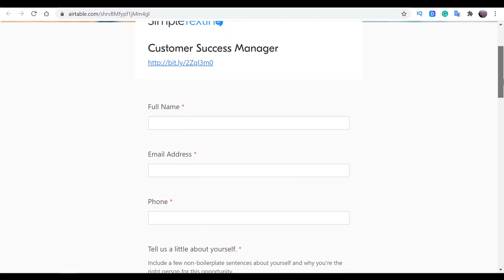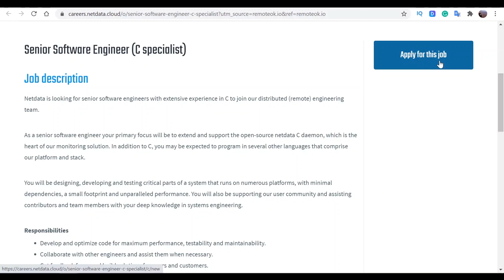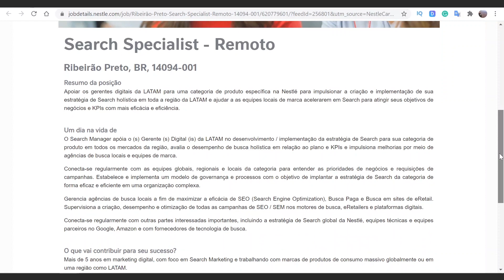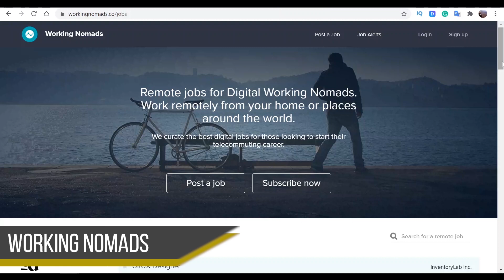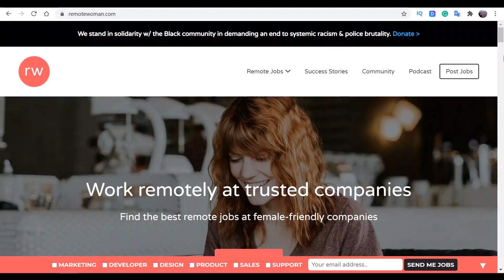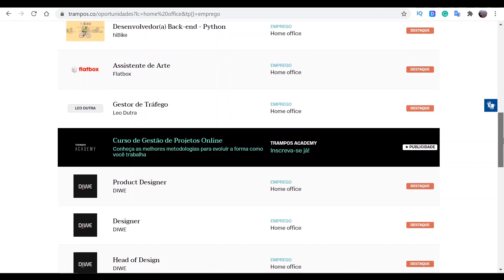👩🏻‍💻 Como Encontrar EMPREGO REMOTO | 8 Sites de Trabalho HOME OFFICE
Trabalhar de casa deixou de ser um sonho e passou a ser uma realidade cada vez mais próxima de todos. No vídeo de hoje, veja como encontrar emprego remoto em 8 dos melhores sites de trabalho home office da internet. Há vagas para o mundo todo, com salários em reais, dólares e euros. Vagas para contratação CLT, PJ, freelancer e até estágio remoto. Inclusive há um site exclusivo de trabalho remoto para mulheres, confira!

💰 Ganhe US$ 50 ao criar sua conta na Payoneer (após transacionar 1000 dólares)

📺Seções do Vídeo
0:00 Introdução
1:44 We Work Remotely
2:46 Remote OK
3:30 Remotive
4:09 Glassdoor
4:58 Remotar
5:42 Working Nomads
6:21 Remote Woman
6:53 Trampos

Everton Lourenço - Educador Financeiro
Monetizando | Negócios - Do Crédito ao Investimento